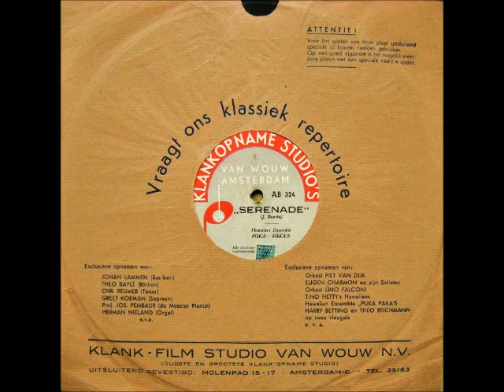"Serenade" - Puka Paka's - Peter Schilperoort !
Serenade - Ik zing dit lied voor jou alleen ...
( I am singing this song for you alone ..)
(J. Beerta)

Hawaiian Ensemble Puka Paka's

Peter Schilperoort - Clarinet and Guitar
Wouter Steenhuis - Vocal - Hawaii Guitar
Leo Lindscheer - Guitar
Piet Kakebeke - Bas

Studio van Wouw -  Ab 324
Amsterdam, Holland,  july 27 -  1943.

During the second Wold War there was no shellac available and some records were made on glas, coated with gelatine.
It was forbidden by the German occupiers of Holland to play negro jazz and swingmusic,  so the Hawaiien style became very populair in those days.
The Puka Paka's combo is directed by Peter Schilperoort, and here he is playing on one of his first records with this Band!
 A few years later Peter Schilperoort became the leader of the famous "Dutch Swing College Band".
Its amazing that a record like this still survived after 67 years,  because the gelatine layer of the fragile glassrecord is very easely damaged by humidity , and those records should be only played with a wooden needle !